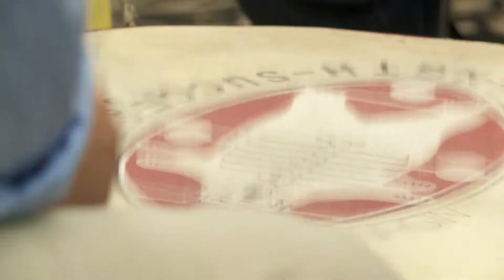PIKANGIKUM POWER LINE PROJECT Aug31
A look at the August 17th Federal funding announcement of up to $60 million to build the 117km power line to Pikangikum First Nation